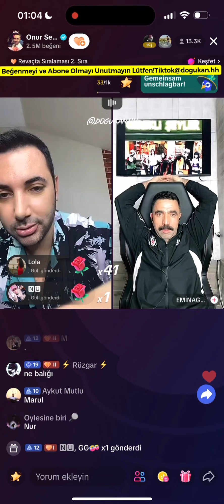🔴 Onur Sermik 07.11.2023 (Part 3/3) Tiktok Canlı Yayın